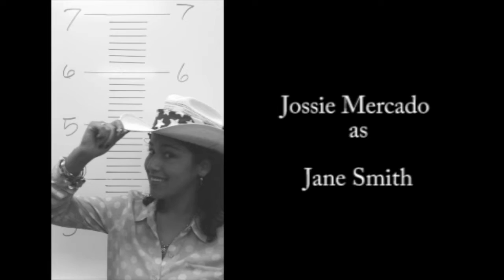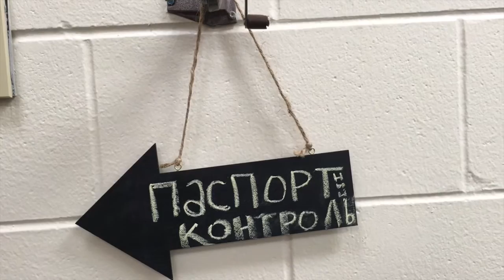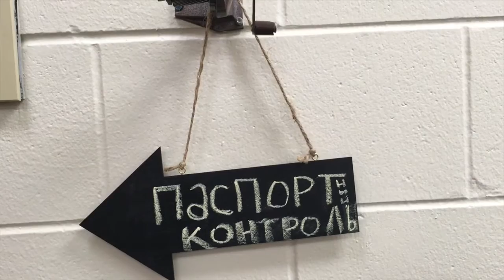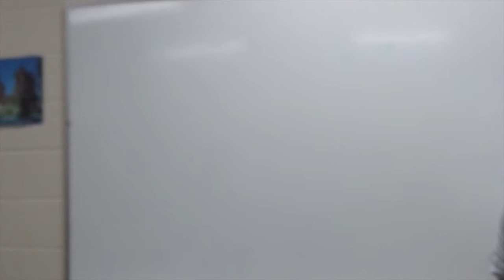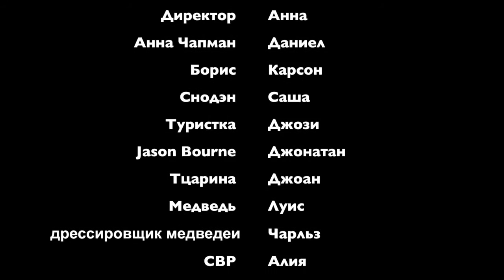PROSTO TAK / ПРОСТО ТАК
A possible sequel to the Soviet cartoon ПРОСТО ТАК made by American students after having taken only 1 week of Russian classes.